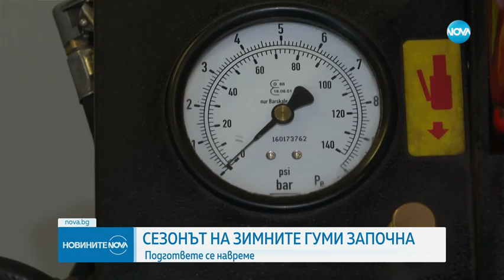Започна сезонът на зимните гуми